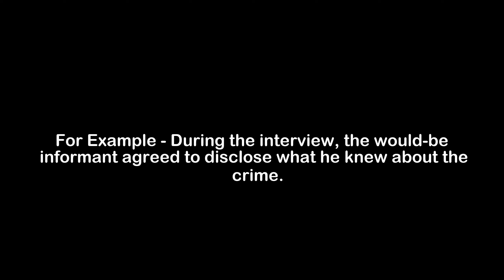What is the Meaning of Disclose | Disclose Meaning with Example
In this video, we have talked about the meaning of Disclose with an example of Disclose.

Meaning of Disclose - Disclose means to reveal information; disclose

Example of Disclose - During the interview, the would-be informant agreed to disclose what he knew about the crime.

1) Disclose Meaning
2) What is the meaning of Disclose
3) Disclose meaning with example
4) Disclose definition with example
5) Disclose pronunciation
6) Meaning of Disclose in English
7) What does Disclose means?